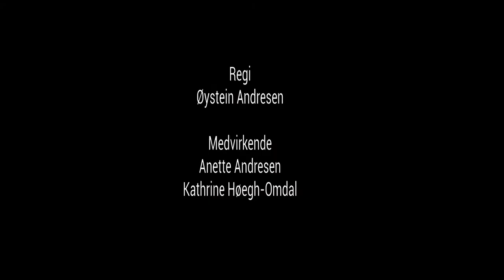Dysleksi og nettarbeid - Anette Andresen disputerer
Hvordan takler elever i 10.klasse å lære på nett fra flere sider og kilder?